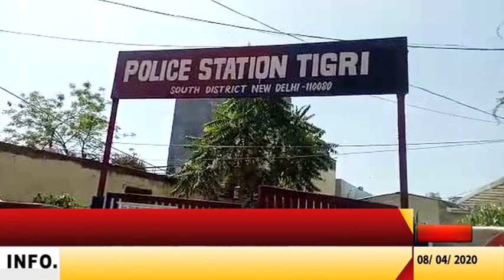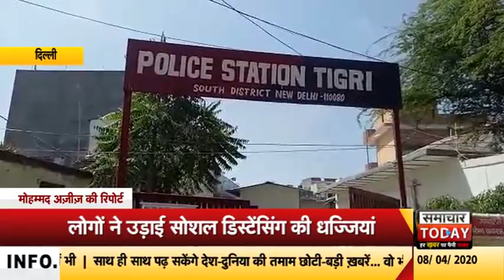दिल्लीः लोगों ने थाने के बाहर सोशल डिस्टेंसिंग की धज्जियां, देखें पूरी खबर by samachar today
साउथ दिल्ली के तिगड़ी थाना इलाके के लोगों की भीड़ उस वक्त उमड़ पड़ी जब किसी ने उन्हे राशन मिलने की झूठी खबर दे दी। बता दे कि तिगड़ी थाने के सामने इलाके कई लोग लोग आकर जमा हो गए और हंगामा करने लगे। इस दौरान लोगों ने सोशल डिस्टेंसिंग की भी जमकर धज्जियां उड़ाई। लोगों का आरोप है कि उन्हे किसी ने सूचना दी कि सरकारी स्कूल में राशन मिल रहा हैं, जिसके बाद वह लोग स्कूल में पहुंचे तो वहां कुछ भी नहीं मिला।